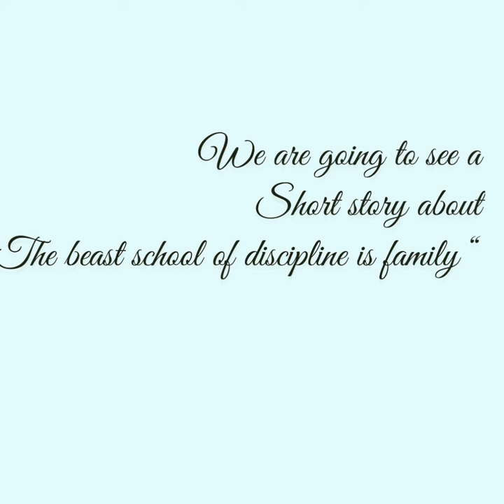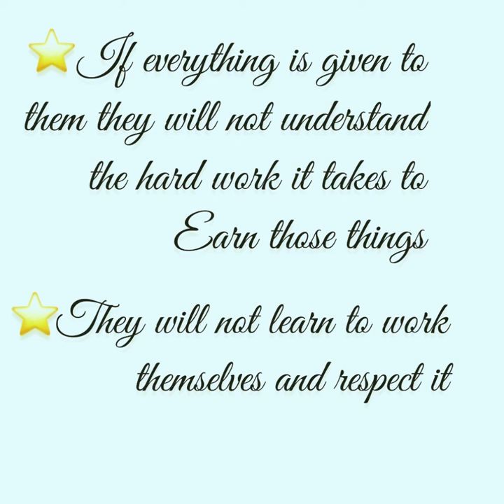Short story on self -discipline